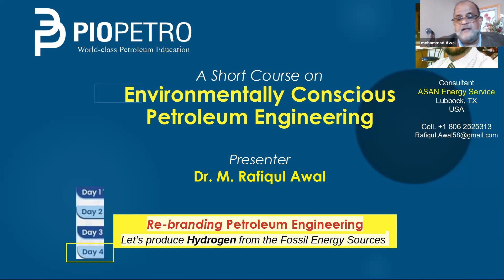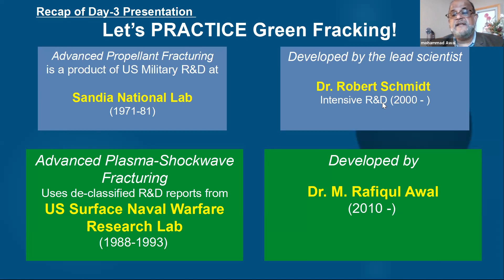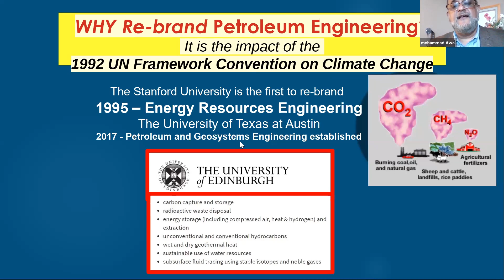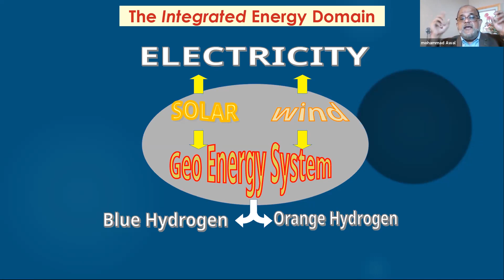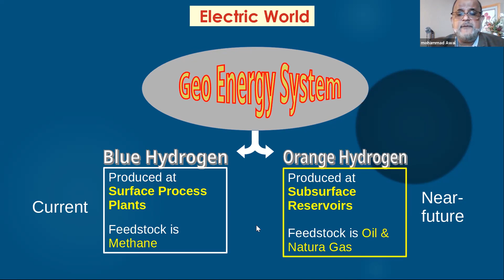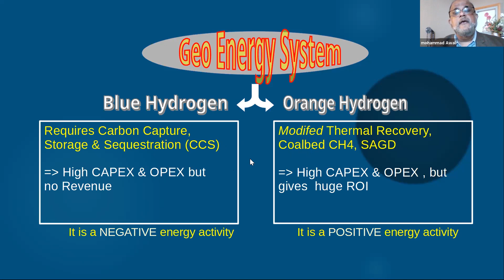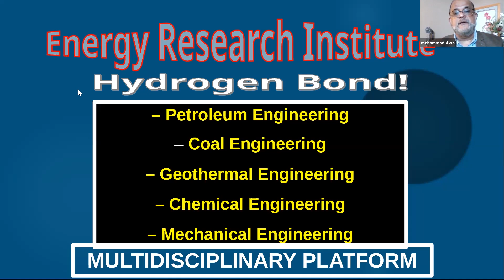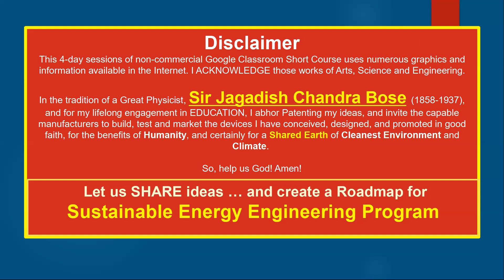Environmentally Conscious Petroleum Engineering Course by Dr. Rafiqul Awal, Lecture 04/04